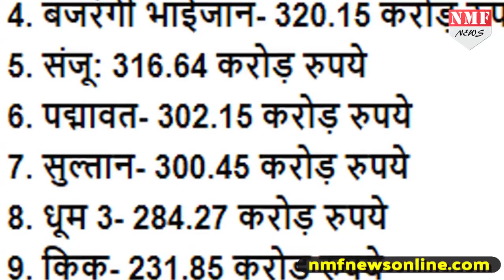Ranbir की Sanju ने तोड़े सारे Record, Salman- Ranveer को लगा बड़ा झटका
रणबीर कपूर की संजू बॉक्स ऑफिस पर थमने का नाम ही नहीं ले रही है. फिल्म ने रिलीज के साथ ही कई रिकॉर्ड अपने नाम कर लिए हैं. वहीं फैंस चाहते थे की संजू इस साल की सबसे बड़ी फिल्म बनें..अब लीजिए आपका इंतजार खत्म हो चुका है...संजू इस साल की सबसे बड़ी फिल्म बन गई है...दरअसल इस साल की सबसे ज्यादा कमाई करने वाली फिल्म अभी तक पदमावत थी, इस फिल्म ने Domestic Box Office पर 302 करोड़ 15 लाख की कमाई की थी..

Rishabh
Prashant